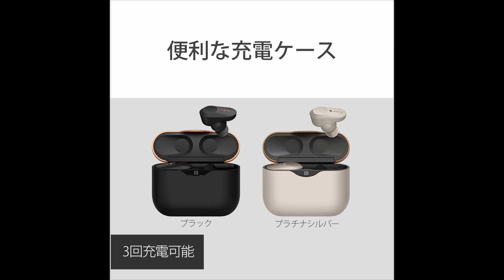ノイズキャンセリング搭載 ソニー新型ワイヤレス イヤホン WF－1000XM3 発売開始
ソニーの新型【ワイヤレス】イヤホン WF-1000XM3 が発売されました。世界最高のノイズキャンセリング機能を搭載した WF-1000XM3 の特徴や価格をご紹介します。

▼ソニー 新型イヤホン WF-1000XM3（ブラック）

▼ソニー 新型イヤホン WF-1000XM3（シルバー）

▼子供に夢をたくすな！